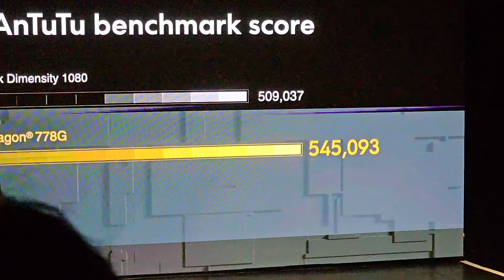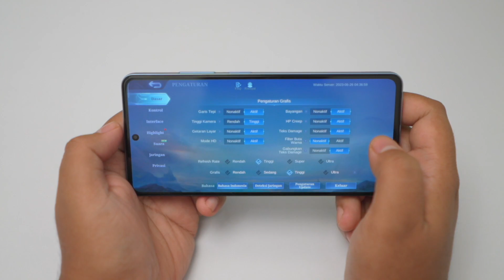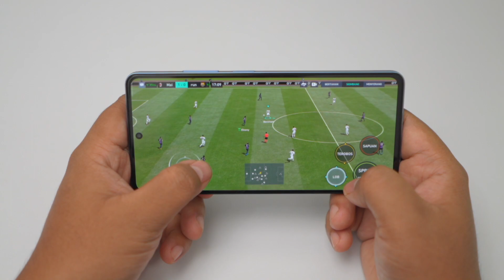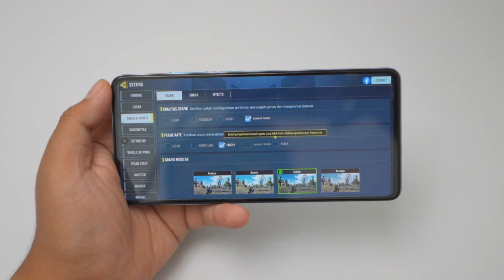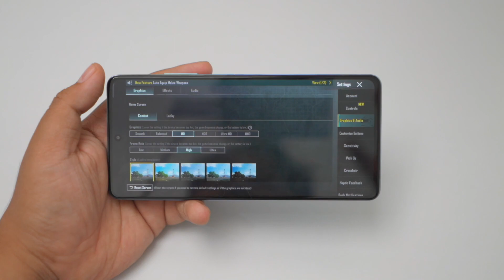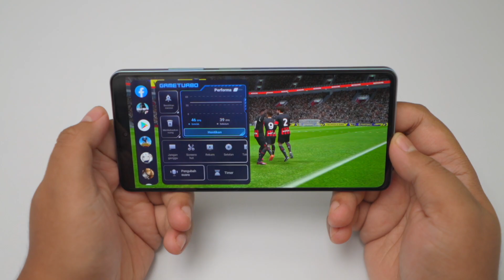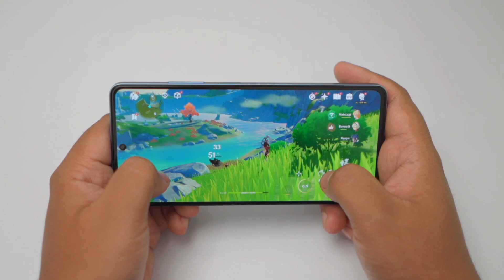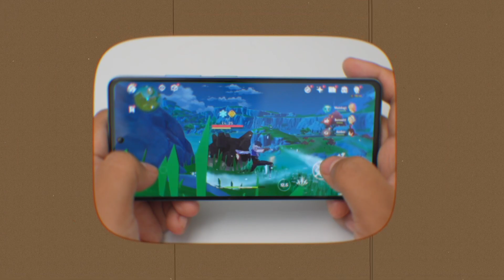3 Jutaan Rasa Flagship! - Poco X5 Pro 5G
Beneran sih ini Poco X5 Pro 5G kayak hape flagship yang dijual murah.

Mulai sekarang, Poco cuma jualan via online. Kalau mau beli bisa ke sini:

Timestamp
Opening & Spesifikasi 00:00
Kondisi Awal 01:17
Touch Test (Classic Drum & Subway Surfer) 02:36
Mobile Legends 05:40
FIFA Mobile 09:18
Asphalt 9 13:10
Call of Duty Mobile 15:21
King of Fighters Arena 18:23
PUBG Mobile 20:44
E-Football 2023 24:16
Genshin Impact 27:39
Kesimpulan 32:22